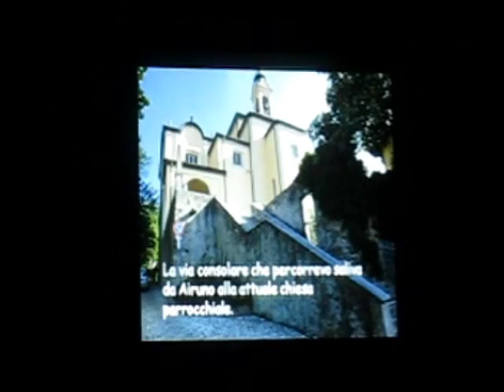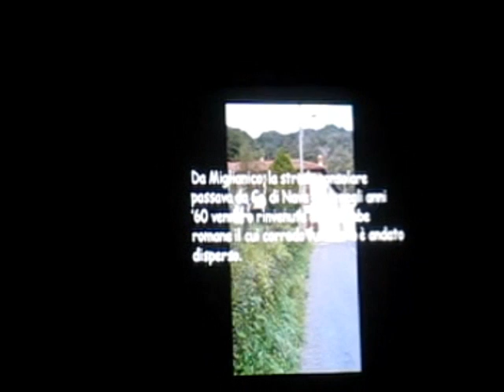Valgreghentino via Franchigena studenti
Valgreghentino, 7 giugno 2012. Il filmato "Quattro passi con i Romani" realizzato dagli studenti di 5^A e 5^B